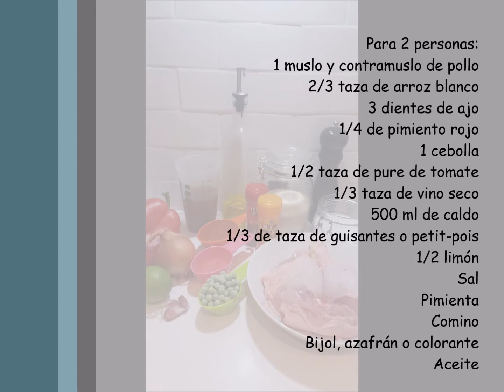Arroz amarillo con pollo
Otro de los grandes platos de la cocina cubana es el arroz amarillo con pollo, su mayor cualidad es su jugosidad y para eso es necesario que el arroz no quede seco ni ensopado. Las guarniciones más comunes para acompañar esta receta son plátano frito o tostones.

Receta
Para 2 personas:
1 muslo y contramuslo de pollo
2/3 taza de arroz blanco
3 dientes de ajo
1/4 de pimiento rojo
1 cebolla
1/2 taza de pure de tomate
1/3 taza de vino seco
500 ml de caldo
1/3 de taza de guisantes o petit-pois
1/2 limón
Sal
Pimienta
Comino
Bijol, azafrán o colorante
Aceite

Adobar el pollo despiezado con ajo, sal, pimienta y limón. Reservar. Calentar un poco de aceite en una olla y dorar el pollo. Cortar en cubitos la cebolla, el pimiento y el ajo. Cuando el pollo esté completamente dorado retirar. En la misma cazuela incorporar la cebolla, el ajo y el pimiento picados. Sofreír bien todos los ingredientes hasta que la cebolla esté transparente. Añadir un poco de comino y luego agregar el puré de tomate. Reincorporar el pollo y dejar que se cocine a fuego lento durante 3 minutos.  Agregar el vino seco, remover bien todo y dejar que hierva otro par de minutos. Añadir el arroz y mezclar bien. Incorporar el caldo, (el bijol, azafrán o colorante) y la sal. Tapar y cocinar 5 minutos luego de que coja presión. Cuando se haya liberado toda la presión, abrir y añadir los guisantes o petit-pois, mezclar bien y cerrar para que se cocinen con el vapor. Dejar el arroz reposar 10 minutos tapado antes de servir.